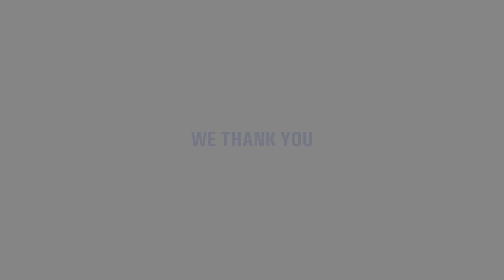Thank You To Our Essential Workers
To our employees who are out in the field, in our factories or managing our supply chain — we thank you. You're supporting first responders, ensuring healthcare workers get to the right home and helping businesses adapt how they operate. The significance of what you are doing is not lost on us. You make us all proud to be a part of Motorola Solutions.